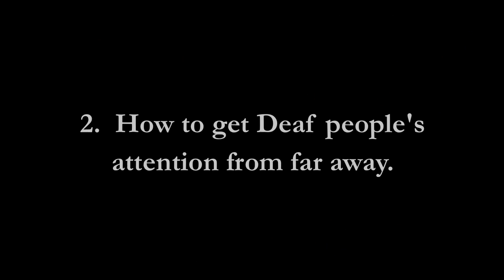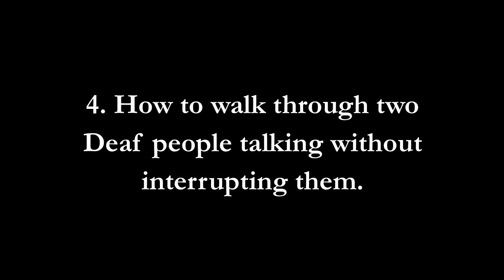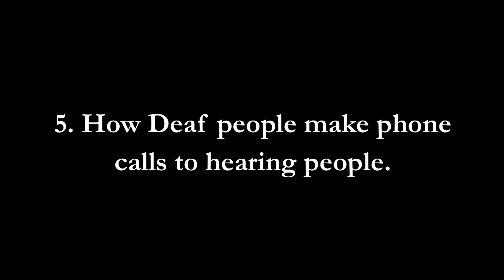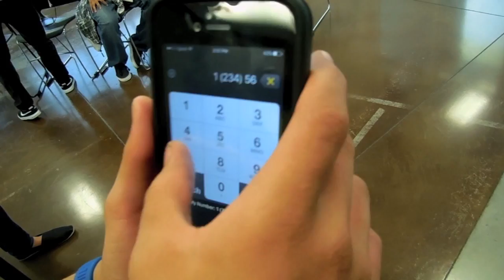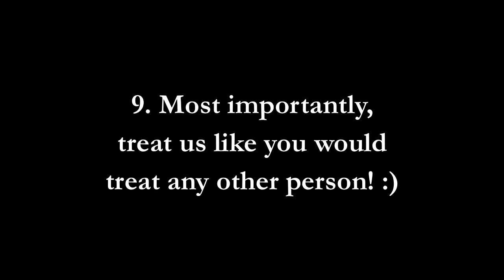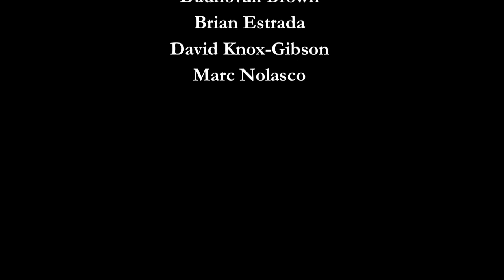Deaf Culture 101